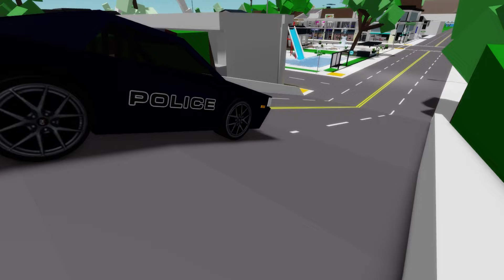LETAR EFTER BELLA! Brookhaven RP, Roblox svenska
Youtubern Bella har försvunnit och det är polisen Nils uppdrag att hitta henne. Han börjar leta efter spår i Brookhaven. Kan han hitta Grims bas??

Brookhaven rp, Roblox på svenska, Roblox sverige!

💥Kommentera!!

💥Tryck på gilla om ni tycker om videon!!